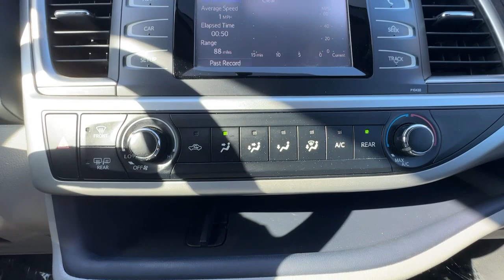2015 Toyota Highlander LE Newport News, Virginia Beach, Mechanicsville, Chester, Fredericksburg...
Pre-Owned 2015 Toyota Highlander LE available at Grace Auto Sales located in 7909 W Broad St, Richmond, VA, 23294. Servicing the Newport News, Virginia Beach, Mechanicsville, Chester, Fredericksburg area.